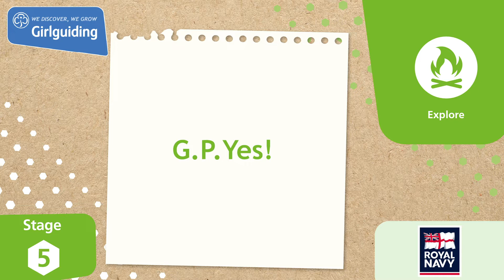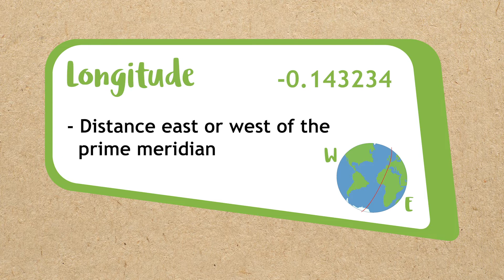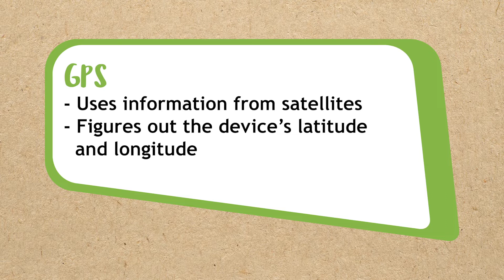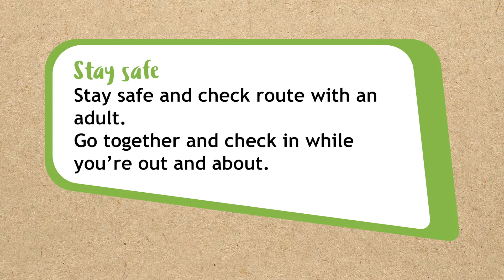G.P.Yes! – Explore | AdventuresAtHome​ | Have Adventures stage 5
Use GPS to find your way and discover your latitude from your longitude.

What you need:
- Phone or tablet
- A pen
- Paper

If you’re a Guide or Ranger, and working towards your programme awards, you can use this skills builder activity towards your Have Adventures theme award hours. Just make a note of the skills builder activity name and your unit leader can record them for you. You’re welcome to have a go at any of the how-to activities, but only skills builders from your section can count towards your theme award hours. You’ll need to complete the other activities in the same stage to get your skills builder badge which are available to buy from our online shop. For example, if you’re doing the how-to activity Invent a gadget from our Camp skills builder stage 3 - you’ll need complete the other stage 3 activities to get your badge. Chat to your leader if you’re not sure which stage you’re working towards.

Need more adventures and other fun stuff to do, check out Adventures at home

Thank you to the Royal Navy for sponsoring the Explore skills builder

@girlguiding is the largest charity in the UK for girls and young women. We offer a safe, welcoming girl-only space for girls and young women (ages 5-18) to try new things, help other people and discover their passions and talents.